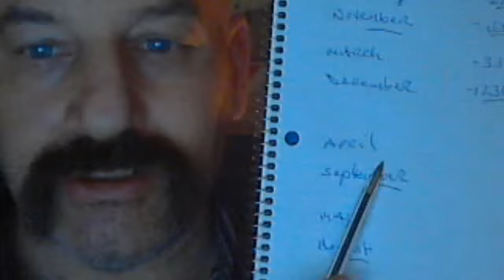Justification Because It Just Is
SHort Two One Point Shush..i forgot to mention phil..land fill..fillerup..ground hog Pig..Phil PSY..so she chi ca go